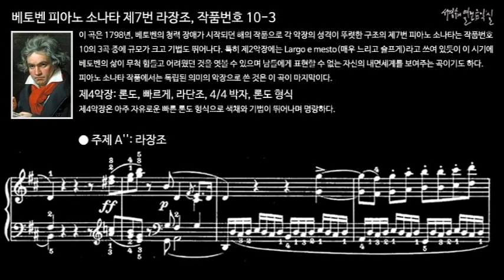베베토벤 피아노 소나타 제7번 라장조, 작품번호 10-3 제4악장 주제 A''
베토벤 피아노 소나타 제7번 라장조, 작품번호 10-3 제4악장 주제 A''

이 곡은 1798년, 베토벤의 청력 장애가 시작되던 해의 작품으로 각 악장의 성격이 뚜렷한 구조의 제7번 피아노 소나타는 작품번호 10의 3곡 중에 규모가 크고 기법도 뛰어나다. 특히 제2악장에는 Largo e mesto(매우 느리고 슬프게)라고 쓰여 있듯이 이 시기에 베토벤의 삶이 무척 힘들고 어려웠던 것을 엿볼 수 있으며 남들에게 표현할 수 없는 자신의 내면세계를 보여주는 곡이기도 하다. 피아노 소나타 작품에서는 독립된 의미의 악장으로 쓴 것은 이 곡이 마지막이다.

Ⅳ. Rondo: Allegro, D Major, 4/4 meter, Rondo form
제4악장: 론도, 빠르게, 라단조, 4/4 박자, 론도 형식
제4악장은 아주 자유로운 빠른 론도 형식으로 색채와 기법이 뛰어나며 명랑하다.